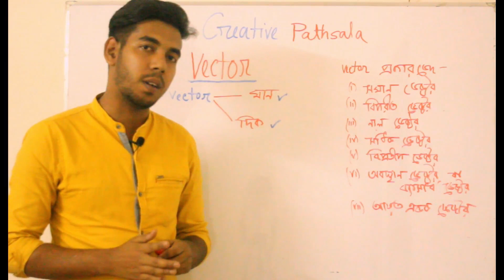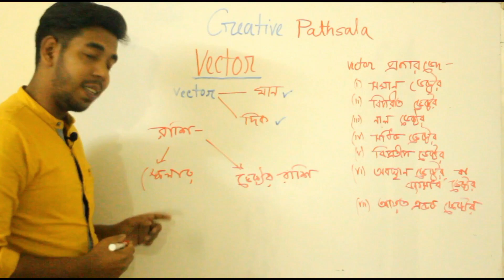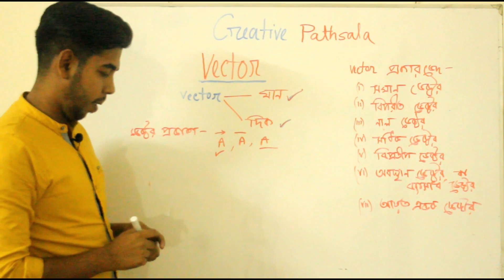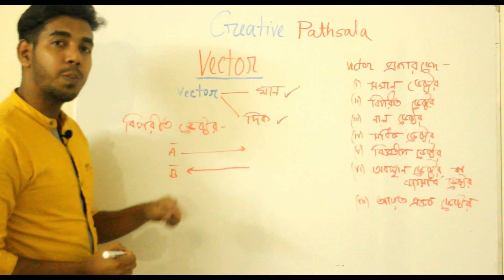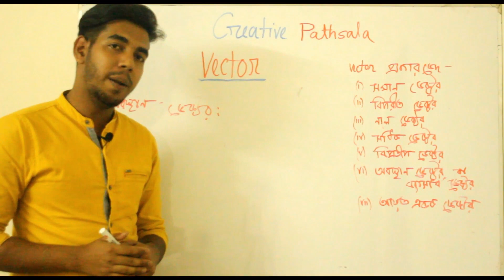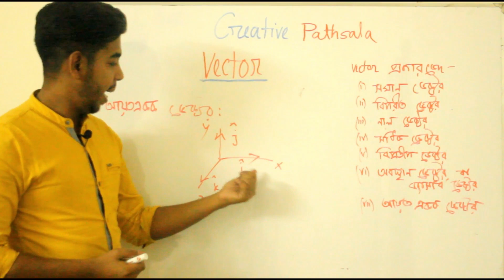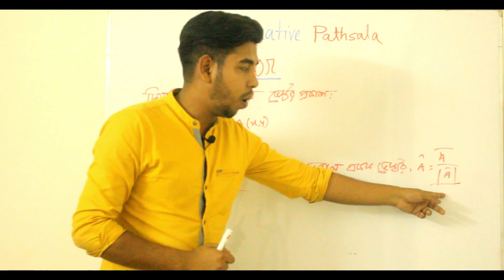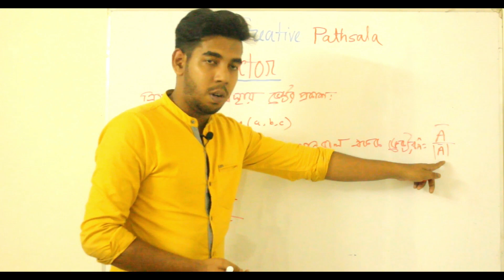অধ্যায়-২ঃভেক্টরঃ(Vector basic-Classification of vector by Creative Pathshala)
In this channel you will get physics,Math,Chemistry,ICT Bangla Tutorial.